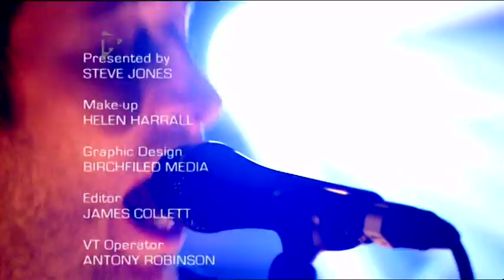Avril Lavigne - I Can Do Better @ T4 Special 14/04/2007